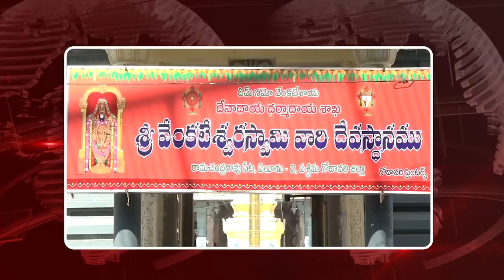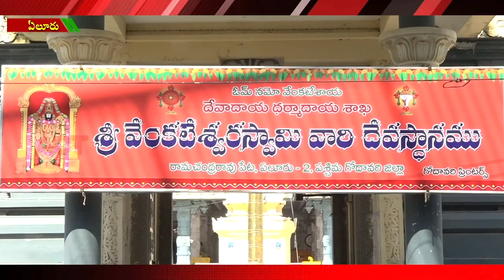ACT NEWS ELURU//09.09.2020_PART_01